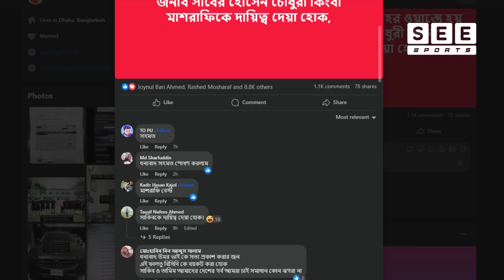ক্রিকেটকে বাঁচাতে মাশরাফিকে সভাপতি করুন; ওমর সানী ।। Shakib vs Tamim ।। See Sports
এই মুহুর্তে দেশের ক্রিকেটে সবচেয়ে বেশি আলোচিত বিষয়, তামিম ইকবালকে জাতীয় দলে অন্তর্ভুক্ত না করে সুকৌলে দেশ সেরা ওপেনারকে সরিয়ে রাখা। স্কোয়াড ঘোষণার পর থেকেই তামিম ইকবালের ভক্ত থেকে শুরু করে ক্রিকেটের সাথে সংশ্লিষ্ট ব্যক্তিবর্গ অনেকেই তামিমের বাদ পড়া নিয়ে নিজেদের মতামত প্রকাশের পাশাপাশি বিসিবির অপেশাদারি আচরণ নিয়ে মুখ খুলেছেন।

𝑻 𝑬 𝑨 𝑴   𝑺 𝑬 𝑬   𝑺 𝑷 𝑶 𝑹 𝑻 𝑺

𝗣𝗥𝗘𝗦𝗘𝗡𝗧𝗘𝗥 𝗧𝗘𝗔𝗠         :     𝑬𝑺𝑯𝑰𝑻𝑨  𝑨𝑲𝑻𝑬𝑹
                                          :    𝑶𝑽𝑰 𝑰𝑺𝑳𝑨𝑴

𝗩𝗢𝗜𝗖𝗘                               :    𝗧𝗔𝗥𝗘𝗞𝗨𝗟 𝗜𝗦𝗟𝗔𝗠
𝗚𝗥𝗔𝗣𝗛𝗜𝗖 𝗗𝗘𝗦𝗜𝗚𝗡          :     𝗥𝗔𝗛𝗔𝗧 𝗜𝗦𝗟𝗔𝗠
𝗦𝗖𝗥𝗜𝗣𝗧 𝗪𝗥𝗜𝗧𝗘𝗥             :     𝑬𝑺𝑯𝑰𝑻𝑨  𝑨𝑲𝑻𝑬𝑹
𝑻𝑬𝑨𝑴 𝑫𝑰𝑹𝑬𝑪𝑻𝑶𝑹        :     𝑺𝑨𝑳𝑴𝑨𝑵 𝑨𝑩𝑫𝑼𝑳𝑳𝑨𝑯

𝗖𝗼𝗻𝗻𝗲𝗰𝘁 𝗼𝗻 𝗦𝗘𝗘 𝗦𝗣𝗢𝗥𝗧𝗦 𝗦𝗼𝗰𝗶𝗮𝗹 𝗽𝗹𝗮𝘁𝗳𝗼𝗿𝗺

𝑻𝒉𝒊𝒔 𝒄𝒐𝒏𝒕𝒆𝒏𝒕 𝒊𝒔 𝒄𝒐𝒑𝒚𝒓𝒊𝒈𝒉𝒕𝒆𝒅 𝒕𝒐 '𝗦𝗘𝗘 𝗦𝗣𝗢𝗥𝗧𝗦'. 𝑳𝒆𝒈𝒂𝒍 𝒂𝒄𝒕𝒊𝒐𝒏 𝒘𝒊𝒍𝒍 𝒃𝒆 𝒕𝒂𝒌𝒆𝒏 𝒂𝒈𝒂𝒊𝒏𝒔𝒕 𝒕𝒉𝒐𝒔𝒆 𝒘𝒉𝒐 𝒗𝒊𝒐𝒍𝒂𝒕𝒆 𝒕𝒉𝒆 𝒄𝒐𝒑𝒚𝒓𝒊𝒈𝒉𝒕 𝒐𝒇 𝒕𝒉𝒆 𝒇𝒐𝒍𝒍𝒐𝒘𝒊𝒏𝒈 𝒎𝒂𝒕𝒆𝒓𝒊𝒂𝒍 𝒑𝒓𝒆𝒔𝒆𝒏𝒕𝒆𝒅.